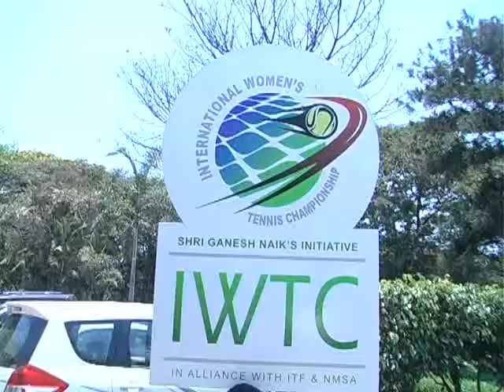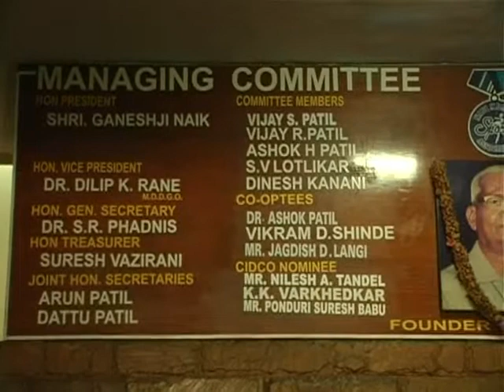speciacl report nmsa ghotala